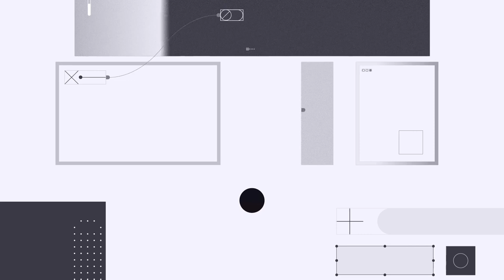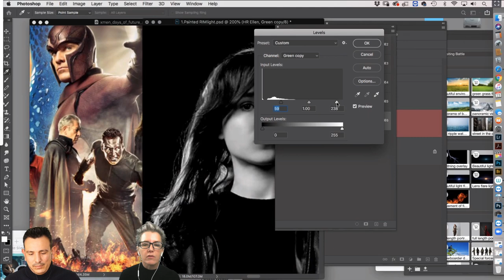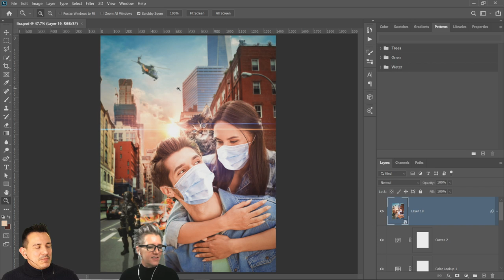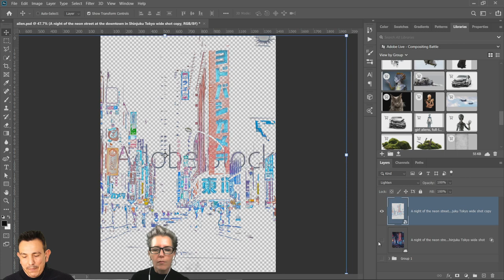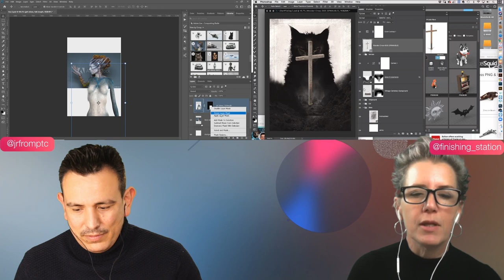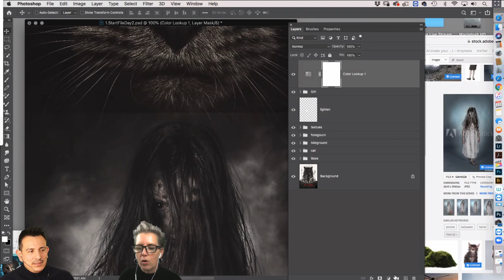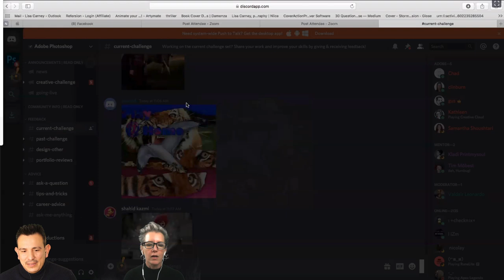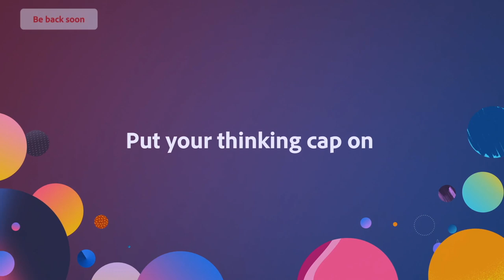Photoshop Compositing with Lisa Carney & Jesús Ramirez - 2 of 2 | Adobe Creative Cloud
Join Lisa Carney and Jesús Ramirez as they design live in Adobe Photoshop! During this two part series, they will share two different approaches for compositing movie posters. Stick around to learn how they use Adobe Stock to speed up their workflows in Photoshop.

Guest Lisa Carney is a photographer and entertainment retoucher based in Los Angeles

Host Jesús Ramirez is a San Francisco Bay Area graphic designer/web developer and the founder of the Photoshop Training Channel on YouTube

Chapters
00:00 start
10:20 recap
14:13 Work begins
16:05 How to do a channel pull
21:53 How to add rim lights
34:50 Work begins
57:23 Adding 3d objects
1:23:47 Spotting mistakes
1:28:50 How to match colors